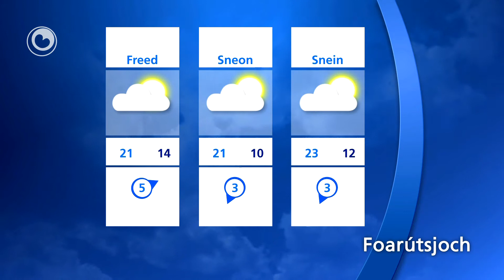It waar fan 3 july 2013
Foarútsjoch
Simmerwaar. Tongersdei earst bewolkt en letter mear sinne dêrby, it wurdt om de 20-21 graden hinne. Freed oantemei sneon wurdt de positive trend trochset en krije wy 21 oant 23 graden mei sinneskynwaar. Snein kin it noch in graadsje waarmer wurde, gemiddeld 24 à 25 graden.